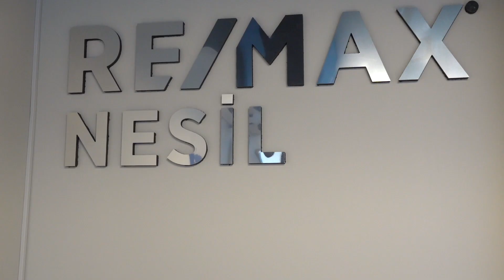Emlak Bülteni - Bayrampaşa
Bayrampaşa Remax ''NESİL'' Genel Koordinatörü Sinan Yaman Emlak Bülteni'nin sorularını yanıtladı..
- Bayrampaşa Daire Fiyatları
-Bayrampaşa Kiptaş Projesi